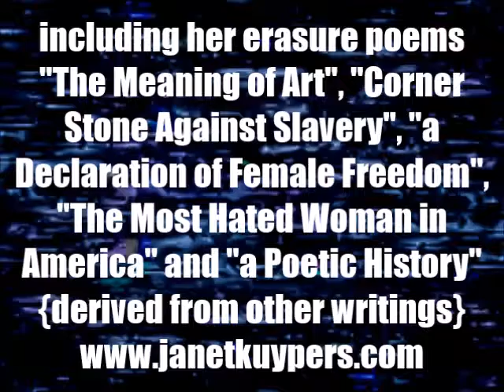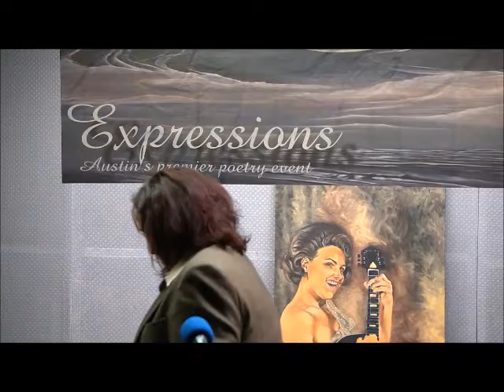Janet Kuypers' poetry show "Erasure Poems" live 4/1/17 in Austin for Nationla Poetry Month (Sony).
Live in Austin 4/1/17 (or 20170401) at the Baha'i Faith Center, Janet Kuypers performed her poetry show in a show titled "Erasure Poems" (in the monthly "Expressions" feature for "National Poetry Month", in the series of poetry features and open mic space). Janet Kuypers decided for this performance in National Poetry Month to write a series of Erasure Poems - poems derived from "erasing" portions of another known text or speech. In this effort, she made a point to pick strange writings and speeches to derive something new from, so she then performed her poems "erasure poem: the Meaning of Art" (where she made a poem from a known Adolf Hitler speech on art that he made Nuremberg on September 6, 1938, "erasure poem: Corner Stone Against Slavery" of selected words from the Corner Stone Speech - an oration by Confederate Vice President Alexander  Stephens in Savannah Georgia on March 21, 1861, "erasure poem: a Declaration of Female Freedom" of selected women's rights words pulled from the United States Declaration of Independence, "erasure poem: One of the Most Hated Women in America" chosen words spoken by Casey Anthony after she was charged with the murder of her infant daughter Caylee (for which she was later acquitted), and "erasure poem: a Poetic History" of These are selected English words from Sri Sri's Telugu poem "Desa Charitralu" (translated to 'Histories of the Nations').

This show was filmed with a Canon Power Shot SX700 camera and a Sony camera, and (because the train sound effects were only later added), these videos were also released with the recorded train sound effects in the background to accompany her reading.